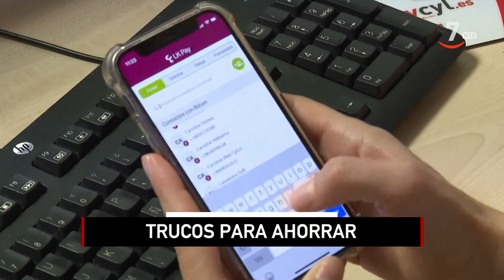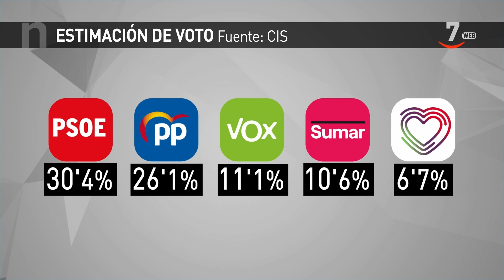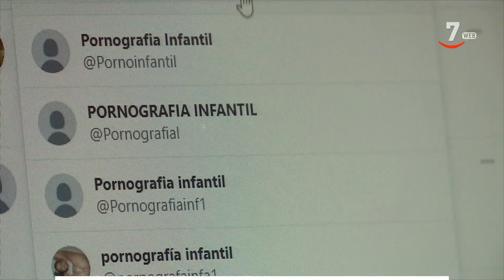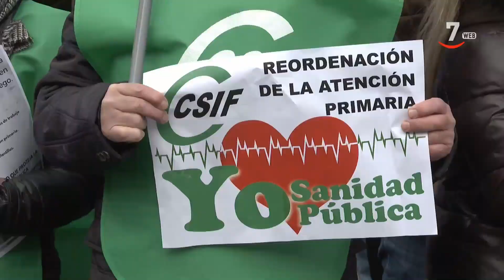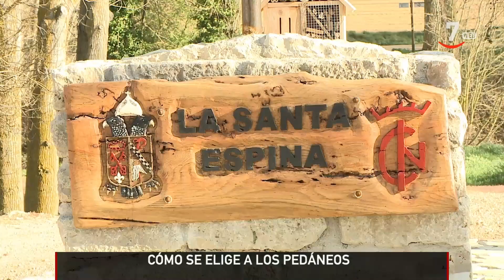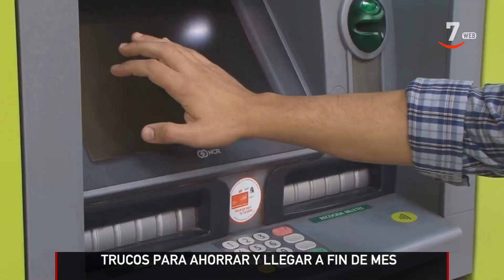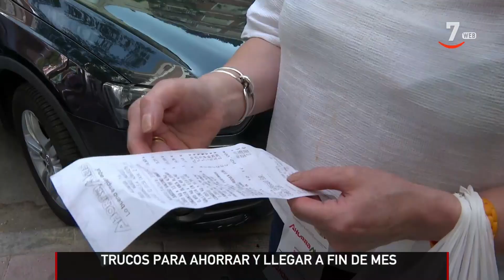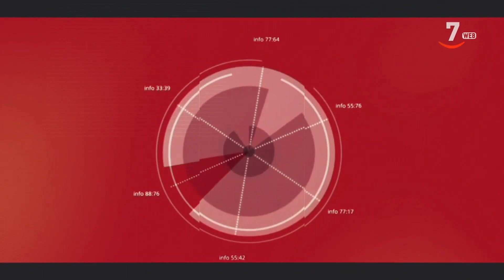CyLTV Noticias 20:30 horas (20/04/2023)